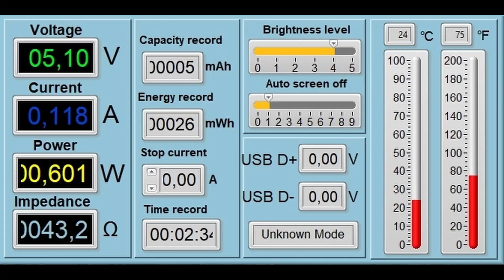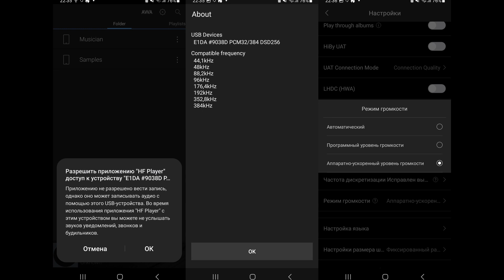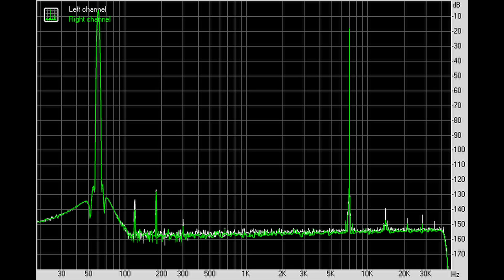Обзор E1DA 9038D6K: обновление мобильного ЦАПа от Ивана Хлюпина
00:00 - Вступление
00:43 - Комплектация E1DA 9038D6K
00:57 - Внешний вид и эргономика
03:02 - Железо
03:37 - Программное обеспечение
04:35 - Измерения E1DA 9038D6K
05:17 - Звук E1DA 9038D6K
09:21 - Выводы

► В обновленном USB ЦАПе E1DA 9038D6K используется проверенный чип от ESS: ES9038Q2M. Аппарат поддерживает воспроизведение музыки до 32 бит 384 кГц и нативный DSD256. Питается же устройство от источника, потребляя на 5 вольт 0.118 ампера.
Суммарно, мобильный ЦАП E1DA 9038D6K вызывает уважение за новую экологичную упаковку, прекрасную во всех отношениях начинку, наличие режима экономии энергии, приличную выходную мощность и просто восхитительные результаты измерений. По звучанию же новая ревизия, на мой взгляд, чуточку музыкальнее, в остальном - это все тот же предельно чистый, хлесткий и детальный звук, с довольно таки плоской сценой. Наушниками это дело правится, так что к их подбору отнеситесь серьезно. Лично мне звучание D6K нравится, хотя я и не поклонник такого акцента на разрешение. Добротный ЦАП, вполне можно рассмотреть к покупке, но, как я описал, есть свои нюансы.